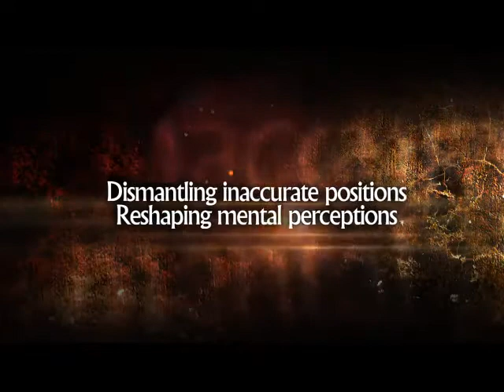The Apostolic Mission & Ministry of the Holy Spirit by Benhail E. Chris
Excerpts from PROPHETIC APOSTOLIC STRATEGIC SCHOOL (P.A.S.S)
February 2017